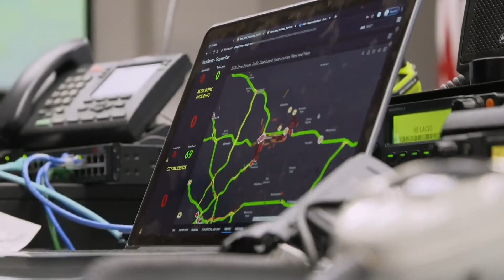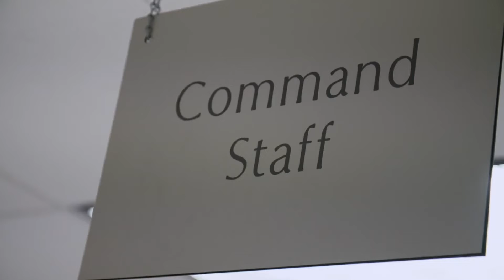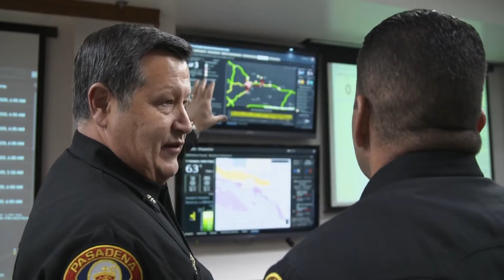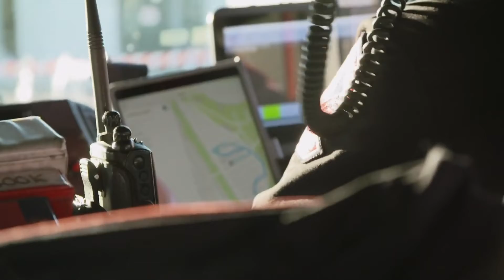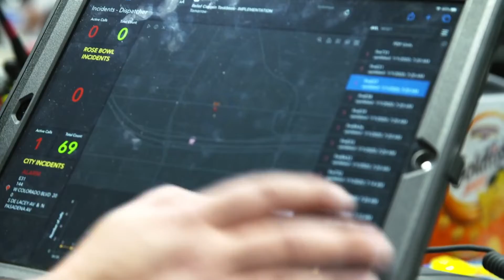ArcGIS: Modernizing Public Safety at The Rose Parade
How do you keep a million people safe in a city of just 140,000 when they descend upon Pasadena for the famous, annual Rose Parade? Emergency agencies must be ready to respond at a moment's notice. Esri technology allows multiple agencies to coordinate operations from just one command center. Learn more about @Esri: Esri builds ArcGIS, the leading location intelligence and spatial analytics software for mapping, 3D GIS, imagery and geospatial app development.